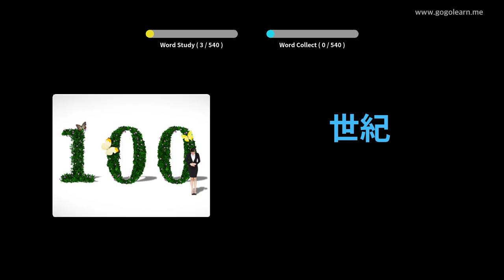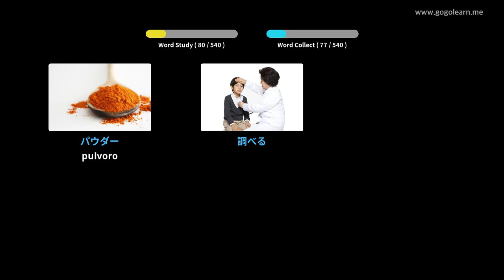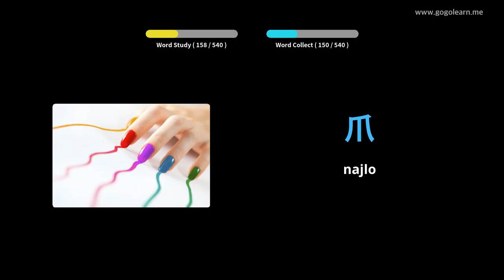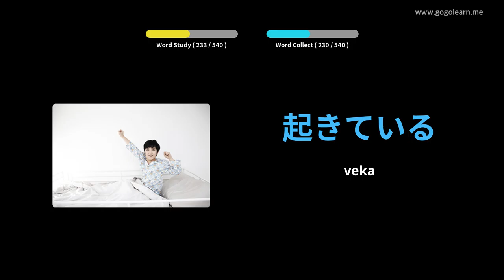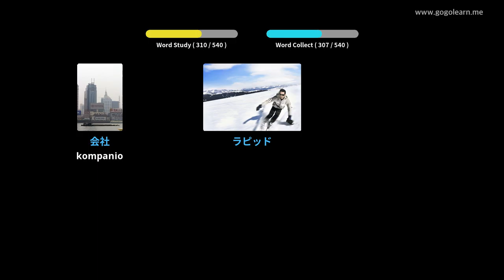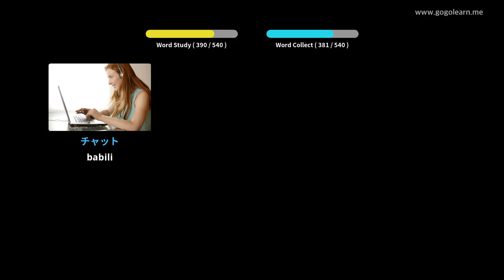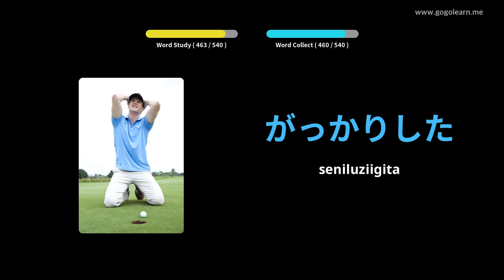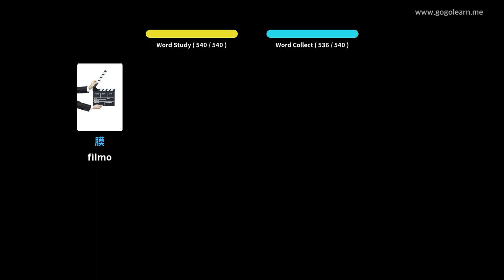Baza Vortfarada Bazlernejo | Golearn